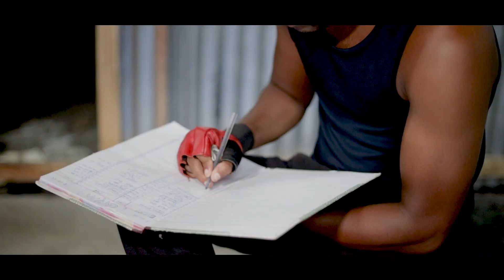Army Successfull Story || Ek Army motivational Story//Sunil Fuchu//@VINOD GADLI Foji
Army Successfull Story || Ek Army motivational Story// Sunil Fuchu

acters- Avijith, Lx Dev, Sujan, Tuhin, Monojith, hirok, Suraj,,Ajay, Chinmony,Sojal,Suman,Akash

camera : Sunil fhuchu
color  : sunil fhuchu
Story :  Mira + Sunil